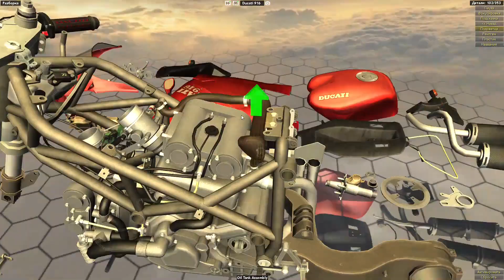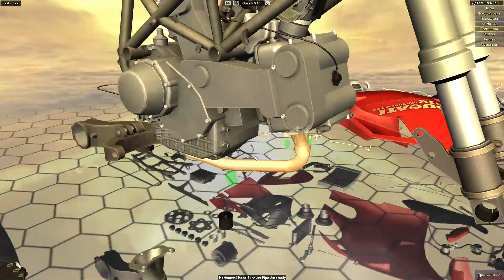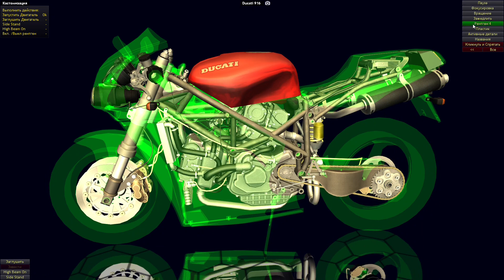Ducati 916 полная разборка и сборка в World of Guns: Gun Disassembly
Song: CØDE - Don't Left Me [Arcade Release]